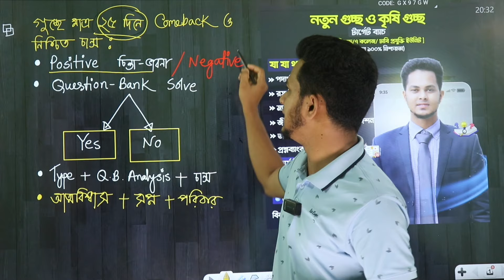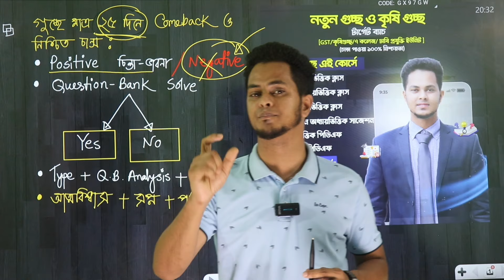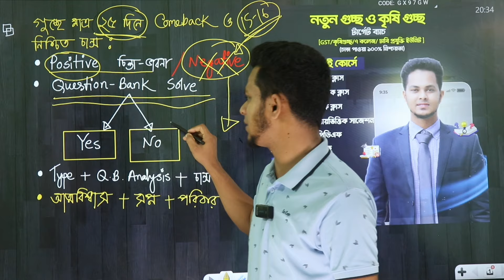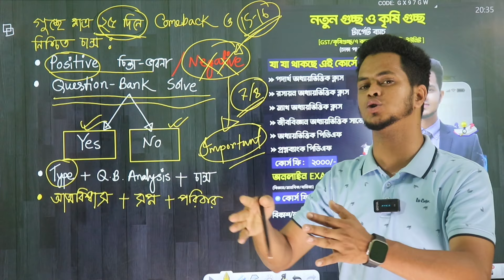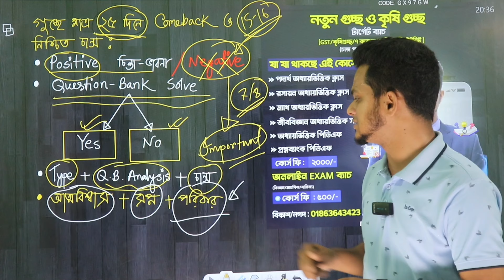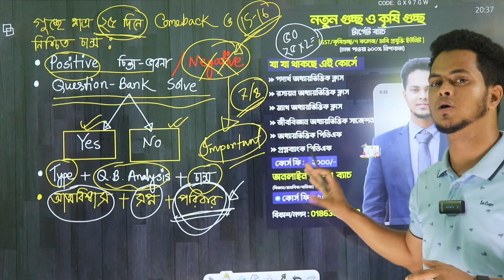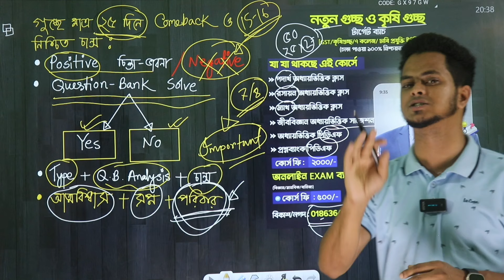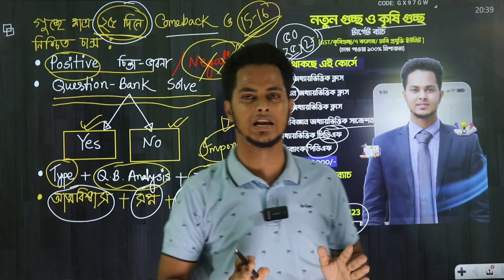গুচ্ছে মাত্র ২৫ দিনে Comeback ও নিশ্চিত চান্স | gst admission guidelines | gst exam 2024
গুচ্ছে মাত্র ২৫ দিনে Comeback ও নিশ্চিত চান্স | gst admission guidelines | gst 2024
gst admission 2024 | gst exam 2024 update | gst 2024 |
gst latest news | gst update 2024 | gst news | guccho admission 2024 | গুচ্ছ ভর্তি পরীক্ষা ২০২৪ আপডেট